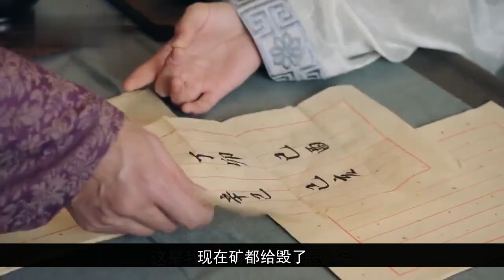锦衣之下番外愿君多才颉，此物最相思 第168集：一个背黑锅的最佳人选